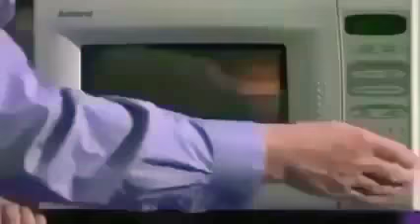Drop it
Like it's hot